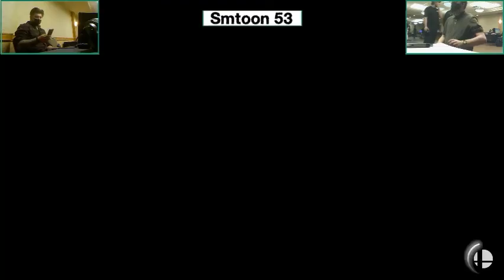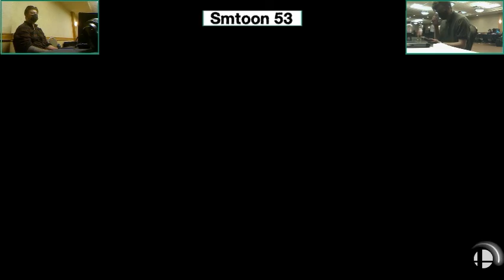Bentatek (Inkling) vs. Cubeilos (Incineroar, Bayo) - Winners Rd 2 - Smashkatoon 53